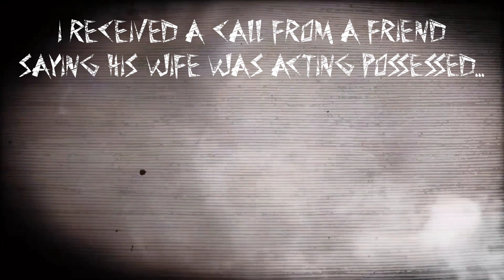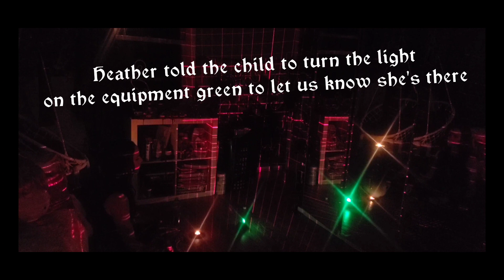The Possession on Chelsea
We get called to a full fledged possession.

So far the woman has been cleaned and is slowly returning to herself. she is under professional care at this time.

The house had 4 open portals and entities were flooding in. The portals were all closed and blocked and protection measures placed both inside and outside the perimeter of the house.

The husband has been cleansed and is now just dealing with the reality of what happened.

TerrorTalkNJ.com